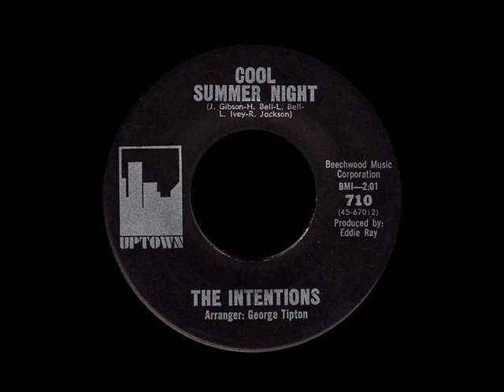The Intentions - Cool Summer Night